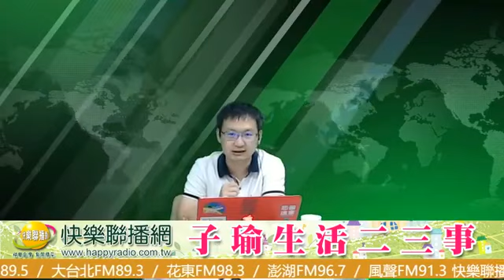子瑜生活二三事 20181221 非洲豬瘟、意識形態與台灣文化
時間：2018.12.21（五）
節目：子瑜生活二三事
主持人：陳子瑜
議題：輕鬆聊政治，幽默談時事
一、非洲豬瘟、意識形態與台灣文化
二、蔡英文國防產業進展是最大政績，也是台美關係緊密的最好例證
三、香港賽馬會沒有台灣人，韓國瑜是又再豪洨還是被詐騙？